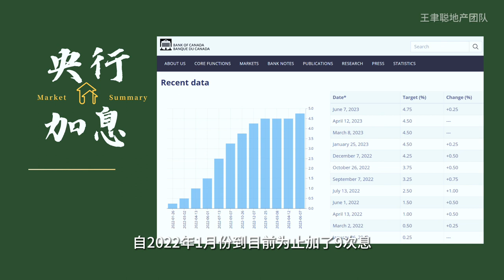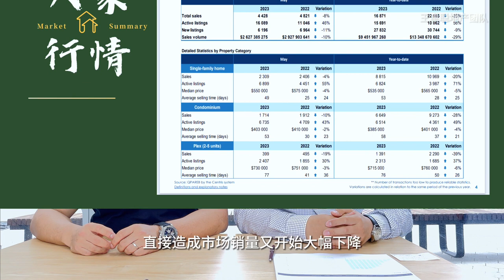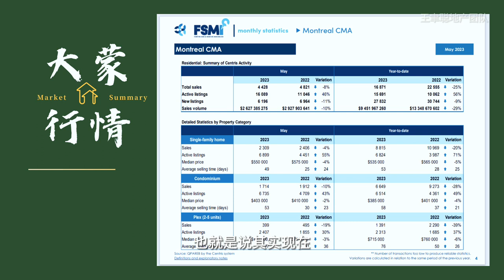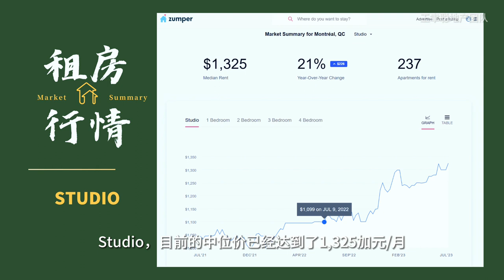9次加息，蒙特利尔房市再遭打击，量价齐跌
如果你是潜在买家或房地产投资客，并且加拿大房地产市场出现量价双跌的情况，以下是一些建议的调整措施：

1. 研究市场：了解当前的房地产市场趋势和前景，包括供需情况、地区差异和价格走势等。这可以帮助你做出明智的决策。

2. 财务评估：重新评估自己的财务状况和购房能力。考虑到市场的变化，确保你有足够的资金来购买或投资房地产，并且能够承担可能的贷款利率上升带来的额外负担。

3. 制定预算：制定一个明确的购房预算，包括购房价格、贷款利率、预计的维护成本和其他相关费用。确保你对自己的经济状况和承受能力有清晰的了解。

4. 考虑长期投资：如果你是房地产投资客，考虑长期投资策略。虽然目前市场可能出现短期的下跌，但长期来看，房地产可能仍然是一项有吸引力的投资选择。

5. 调整预期：如果你是买家，调整你的预期。可能需要对所需房屋的类型、位置或面积做出妥协，以适应市场条件和自己的预算。

6. 寻求专业建议：与房地产专业人士、金融顾问或经纪人合作，以获取有关市场情况、投资策略和财务规划的专业建议。他们可以根据你的需求和目标提供个性化的指导。

重要的是要认识到，房地产市场是动态的，会受到多种因素的影响。根据市场情况做出调整，并在做出决策之前充分研究和评估相关信息，这将有助于你做出明智的选择。

加拿大第二大城市蒙特利尔：富豪权贵新领地：Domaines 大L区，南岸唯一千万rmb豪宅社区

为加拿大房屋买卖及创业开店投资提供专业服务，欢迎随时联系我们！

🌐 微信：wangyucong6688 （请注明来源）
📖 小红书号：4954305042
📘 Facebook: Yucong Wang - Courtier Immobilier

我们致力于为您提供卓越的服务，专业经验将助您在加拿大的房地产买卖和创业投资领域取得成功。期待与您携手，共创美好未来！

Providing professional services for those interested in buying and selling homes or investing in business ventures in Canada.

🌐 WeChat: wangyucong6688 (Please specify the source)
📖 Little Red Book ID: 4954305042

We are dedicated to offering you excellent service, and our expertise will assist you in achieving success in the Canadian real estate and entrepreneurial investment landscape. We look forward to working with you to create a bright future together!